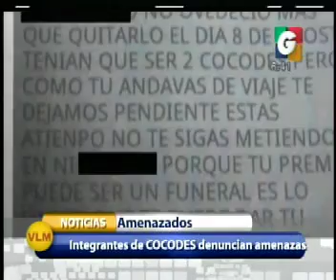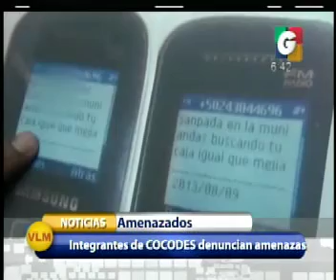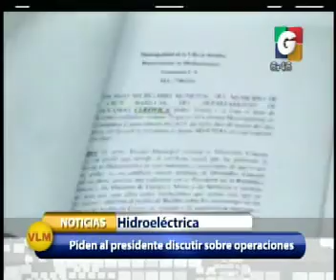Nacionales - Unidad Movil - En Tiempon Real